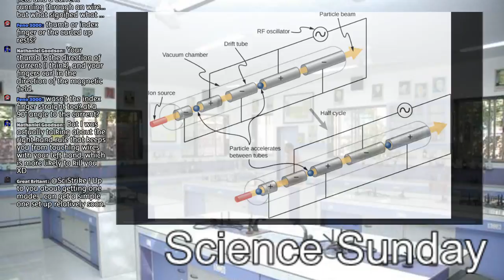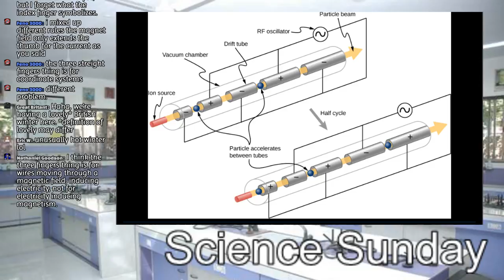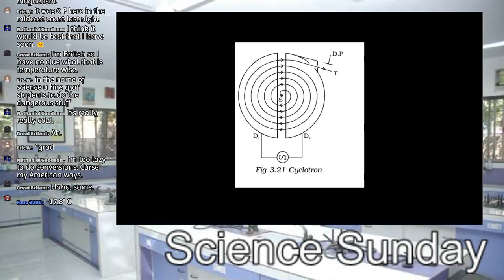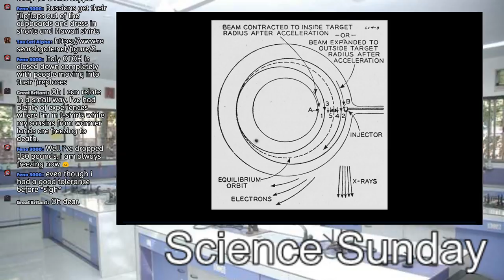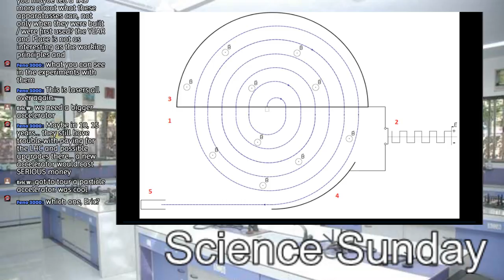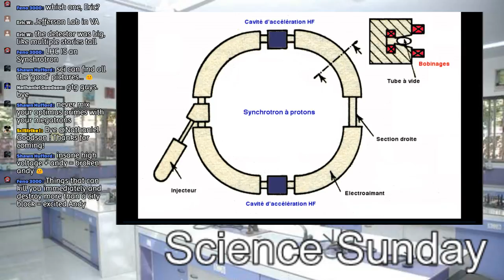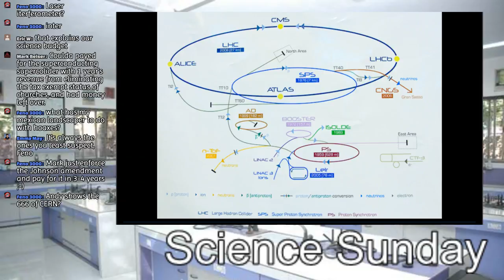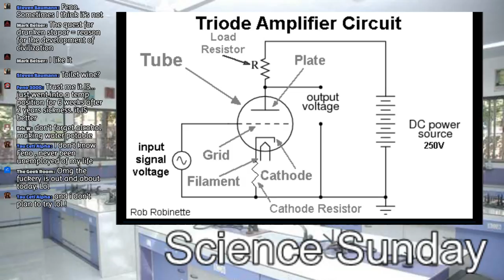01-07 Sunday Science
What SCIENCE does Andy have for us today?